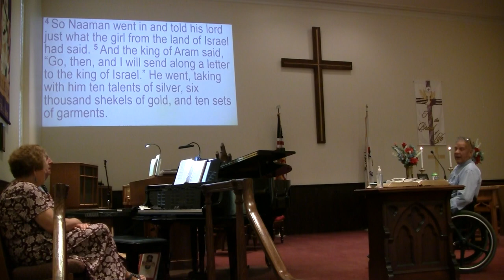Asbury 2022 Sunday sermon: "Wash and Be Clean" based on 2 Kings 5:1-14 7/3/2022